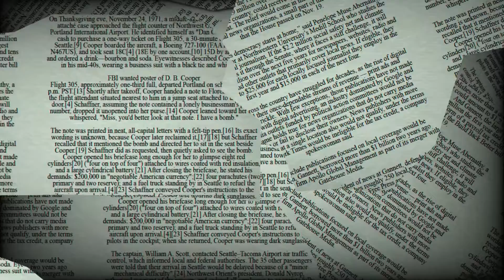♐ Sagittarius August 25 Daily Horoscope 😲Be aware of...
♈ Aries (Ram): March 21–April 19
♉ Taurus (Bull): April 20–May 20
♊ Gemini (Twins): May 21–June 21
♋ Cancer (Crab): June 22–July 22
♌ Leo (Lion): July 23–August 22
♍ Virgo (Virgin): August 23–September 22
♎ Libra (Balance): September 23–October 23
♏ Scorpius (Scorpion): October 24–November 21
♐ Sagittarius (Archer): November 22–December 21
♑ Capricornus (Goat): December 22–January 19
♒ Aquarius (Water Bearer): January 20–February 18
♓ Pisces (Fish): February 19–March 20